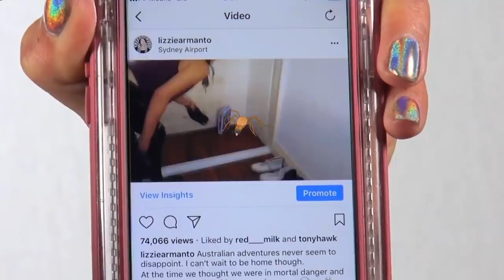Lizzie Armanto gets attacked by a spider in Australia! | Classic Tales | VANS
Lizzie Armanto lives like a queen in her very own AirBnB in the dangerous, yet beautiful, insect- laden land of Australia. She quickly learns that Australian wild life ain't nothing to f$*k with. Lizzie takes drastic measures and arms herself with a flip flop and a few homies in hopes of having a good night's sleep.

"Sister Menthol" by Audacity
Original compositions by Mark Behm

About Classic Tales:
Director/animator Jim Dirschberger and artist Jay Howell have created a hilarious animated interview series called Classic Tales, where Vans team riders tell wild and weird stories that are brought to cartoon life with ridiculous results. Epic dudes and crazy stories mixed with cartoons make Classic Tales.